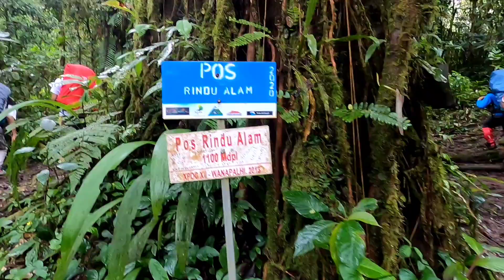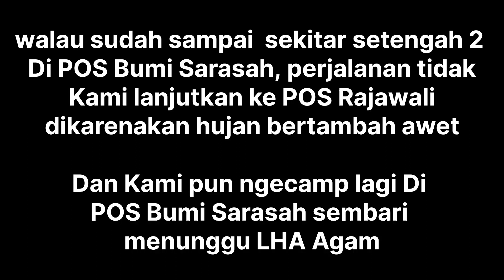Pendakian ke Gunung Talamau (part 2 : Rindu Alam - Bumi Sarasah)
part ke 2 Dari Serial Pendakian Gunung Talamau